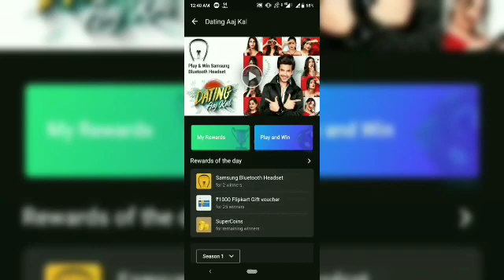Flipkart Dating Aaj Kal Quiz answer today.23 February 2021.Dating Aaj Kal Flipkart.Episode-4.2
Topics covered.

Topics covered:-
Amazon quiz
25 September Amazon quiz
Amazon
Quiz
Flipkart quiz
Amazon quiz
Amazon
Quiz